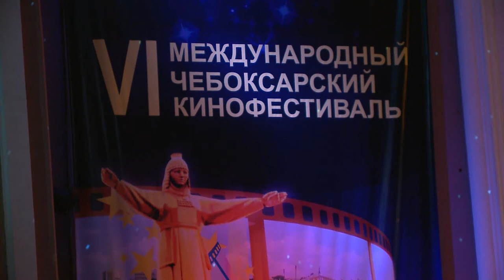Дневник кинофестиваля 25.05.2013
День пятый. Закрытие